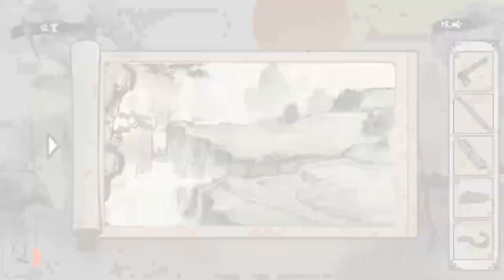Seasons-Chinese painting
The first ink ancient style puzzle game, now landed, please enjoy!
Drawn from the classic Chinese classics, "Book of Songs", Spring and Autumn period to turn the bucket, one person only to be kept only good man back.
     An ordinary story, a period of ordinary people.
     Tap the action, fun puzzles, interact with the scene feel the four seasons, antique, feel the people's lives.